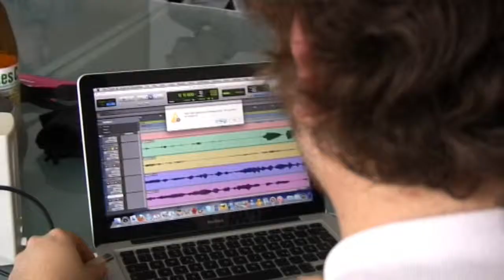SchoolRadioDay 2010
Über 160 Schüler aus ganz Deutschland haben am SchoolRadioDay 2010 teilgenommen. Wie entsteht ein Radiobeitrag? Wie sieht die Arbeit eines Moderators aus? Mit welchem Equipment arbeitet ein Reporter? Antworten auf diese und viele andere Fragen gaben verschiedene Referenten aus den öffentlichen und privaten Rundfunkhäusern.